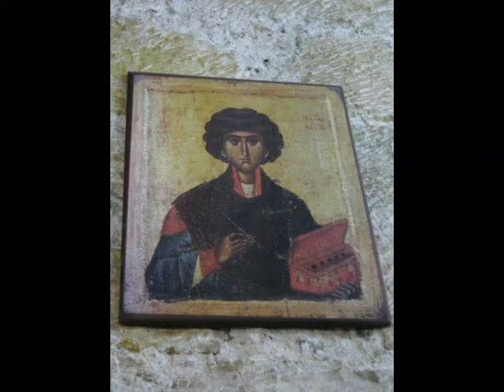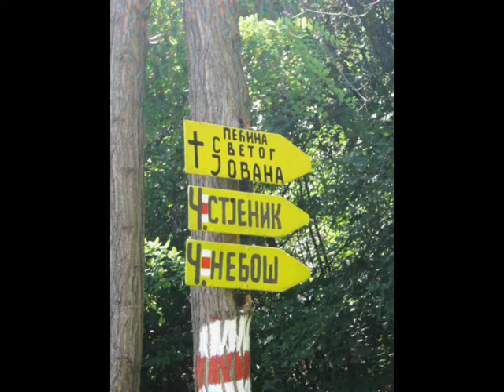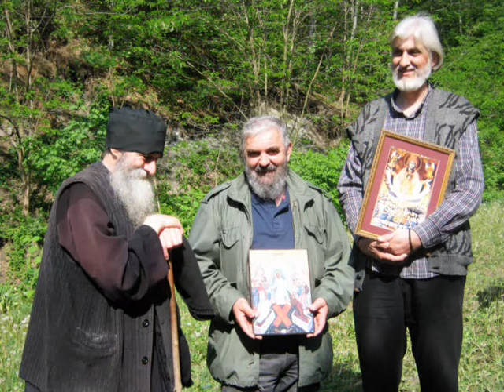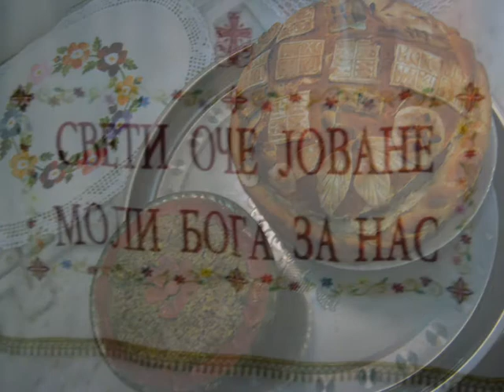veronauka: MANASTIR STJENIK